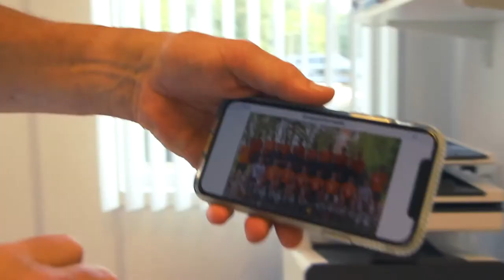WIj zijn CWZ - Rob Vesters | Sportarts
Rob Vesters over zijn werk als sportarts.